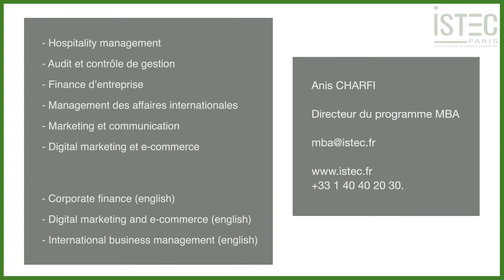Interview d'Anis Charfi, Directeur du Programme MBA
Eric Le Deley, Doyen de la Faculté de l’ISTEC a interviewé Anis Charfi, Directeur des Programmes MBA de l’école.

Regardez l’interview pour tout savoir sur nos programmes MBA et comment les intégrer.

⁠Crédit : Julien Knaub pour la réalisation et le montage de la vidéo.